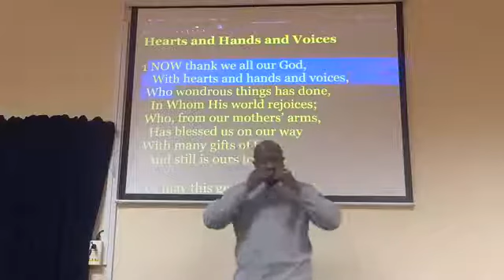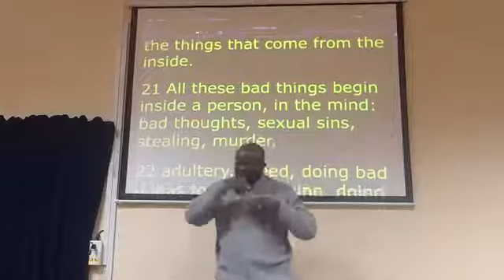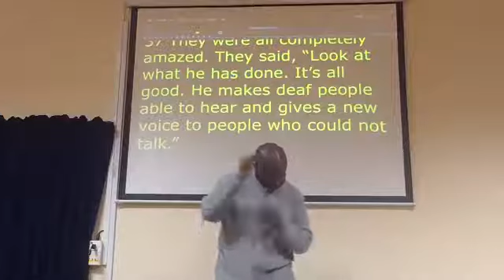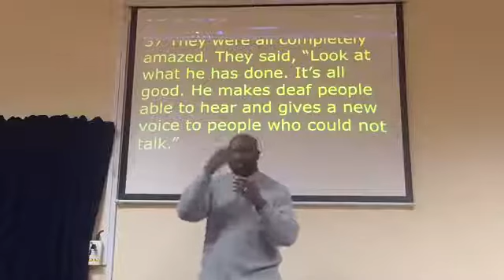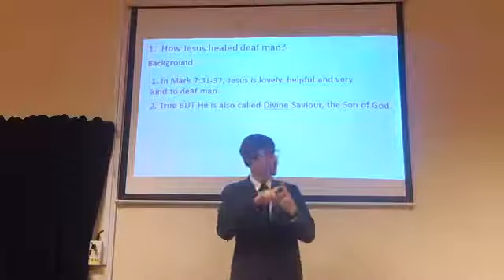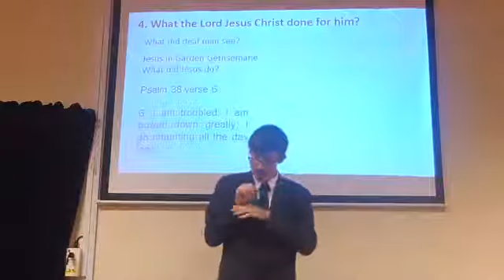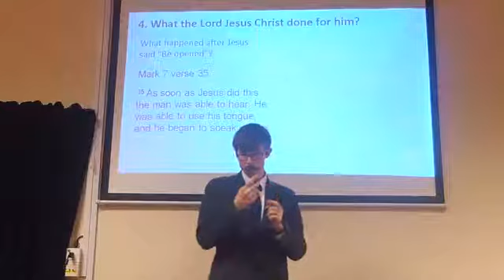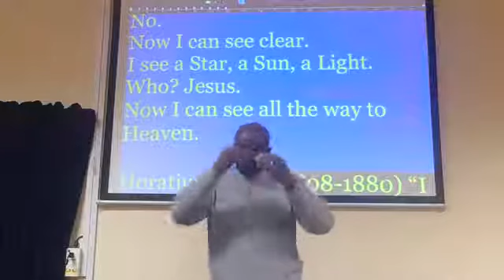Saturday 2nd November 2019 - 'Who Is In God's Kingdom?' - Deaf Bible Fellowship